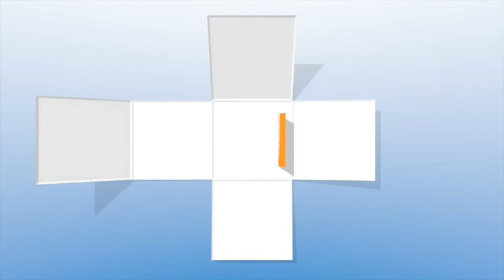Migliori guanti da MMA per il Krav Maga